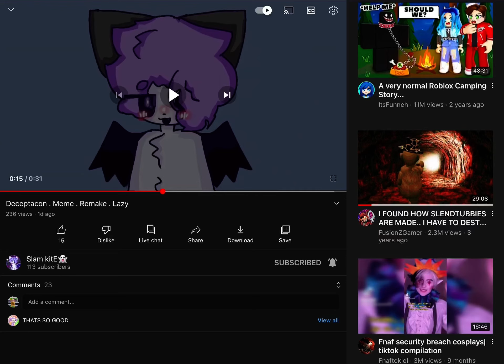A HATER COMMENTED CRINGE AND AM SO MAD 😡😡😤😤🤬🤬+voice reveal 3(tw in desc)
Tw: Bad words, the word NUTZ, and intense SNIFF

I hate you erika NUTZ.